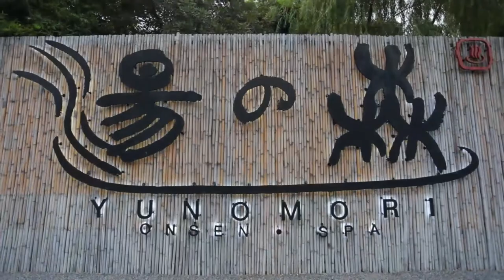Wayne visits Bangkok // vlog